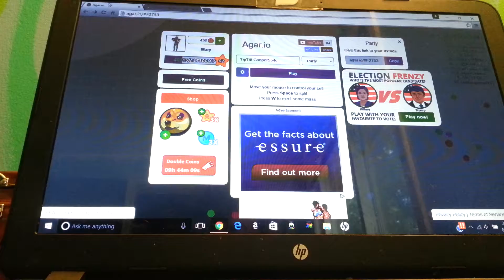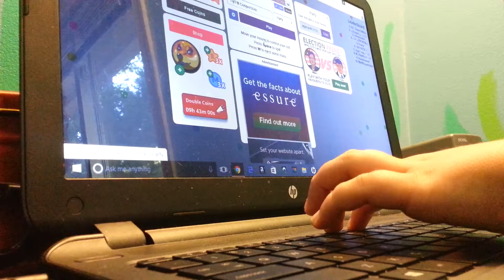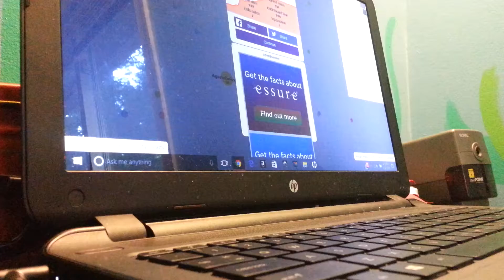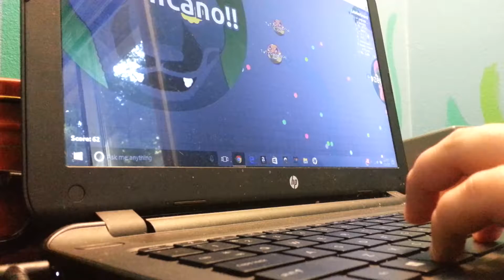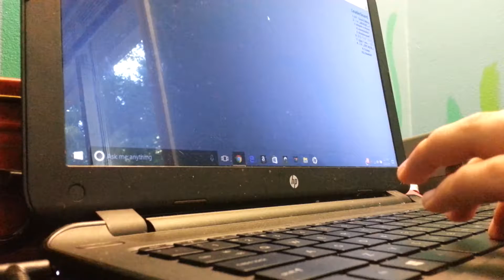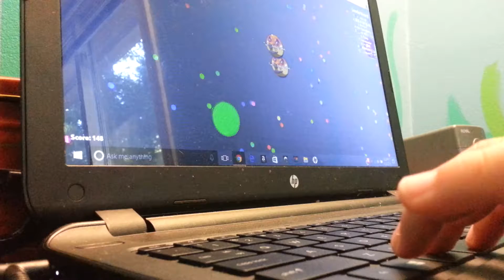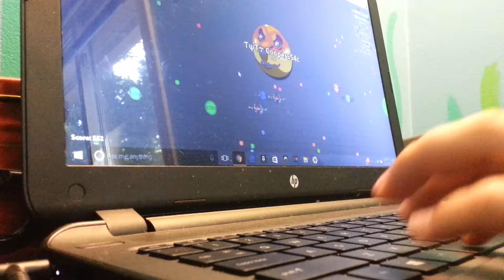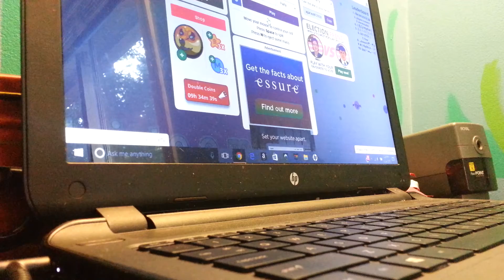Agar.io Lets play #6